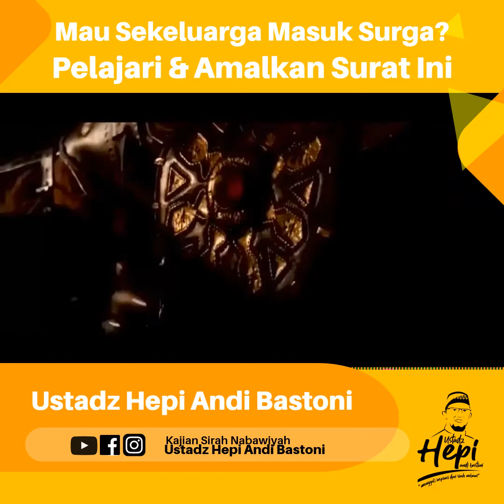MAU MASUK SURGA SEKELUARGA? AYAT INI KUNCINYA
Siapa yang tak ingin masuk surga sekeluarga. Tapi bagaimana rahasianya? Simak yang ini.

Akun-akun resmi yang dikelola langsung oleh Ustadz Hepi Andi Bastoni dan tim yang bisa diakses: